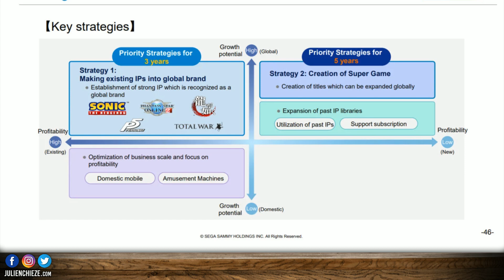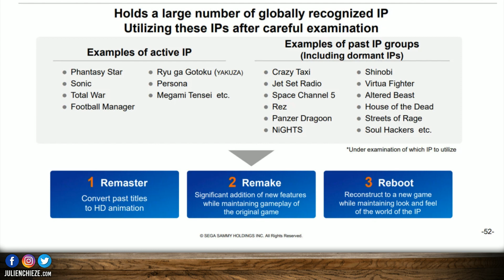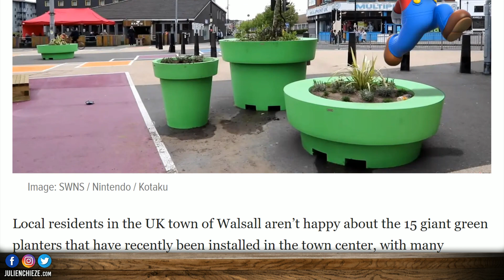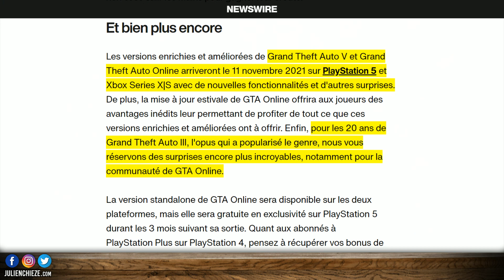GTA V PS5 et Xbox Series + surprises GTA III en approche 🔥 Sega sur un "Super Jeu", Evil Within 3 ?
Bonjour à tous, au menu du Bistro du Jeu Vidéo :
✅ GTA V daté sur PS5 et Xbox Series + surprise GTA III
✅ Sega sur un "Super Jeu"
✅ Crise chez Warner Bros Games ?
✅ Vers un Evil Within 3 ?
✅ Des pots Super Mario créé la zizanie en Angleterre